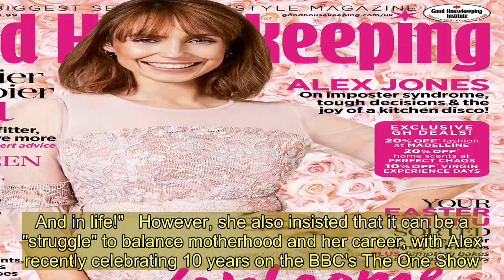The One Show's Alex Jones rules out having a third child 'for the sake of the planet' like Prince Ha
THE One Show's Alex Jones has ruled out having a third child "for the sake of the planet" - just like Prince Harry.  The 35-year-old royal previously revealed that he and wife Meghan Markle will only have "two children maximum" as he shared his concerns for the Earth's future.   And 42-year-old Alex's husband, Charlie Thomson, echoes his sentiment - with Alex spilling all in a new interview.  When asked if she'd consider having more kids, the TV favourite shared: "Charlie is adamant that for the sake of the planet, two children is enough.  "And I think I’m too old to have another child now, anyway.  "It happens for a lot of people and good for them, but we’re just glad we have two healthy children."   Alex gave birth to second child Kit in May 2019, with the pair already mum and dad to three-year-old Teddy.  Speaking to Good Housekeeping, the star admitted that she made "unrealistic promises" before having her first child, explaining: "I’d never had a child before; I had no idea.  "And I had this fear it would interfere, that I’d have to compromise my work life.  "I now realise that was ridiculous because in fact I think I makes you better at work. It makes you a little bit more resilient which is what you have to be in this industry. And in life!"   However, she also insisted that it can be a "struggle" to balance motherhood and her career, with Alex recently celebrating 10 years on the BBC's The One Show.  She shared: "I try to be the best mother I can be, but some days I’m absolutely awful at it.  "Life isn’t this series of perfect days where work is going amazingly and you’re a brilliant wife... That’s how it is for everybody I think, but people are just too scared to say it."  Read the full Alex Jones interview in the April of Good Housekeeping, on sale from the 26th February.